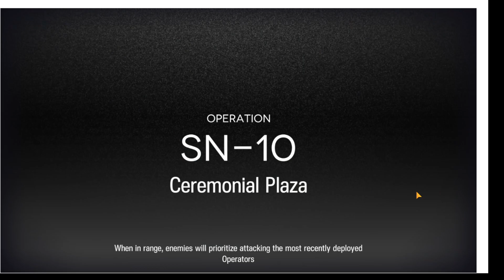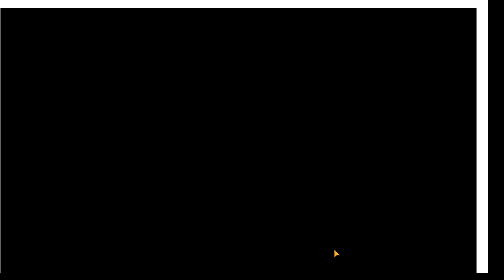Watch Three Abyssal Hunters Kill A Weird Fish (Canon)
AKA SN-10: Abyssal Hunters Only, 3op. But this is a flashier title.

Most of the run is pretty easy. There's two main difficult parts. The first is that sanity management is extremely important, both going into and coming out of the boss's second phase. Ideally, Specter the Unchained would have enough sanity damage on her to get stunned from the first boss attack, so she gets unstunned sooner and can hit the boss a bit while it's focused on Gladiia, but in this run it takes 2 hits, which is also manageable but needs I need to use an extra Hand in this phase (which is fine, since there are only 4 Hands needed in other phases.) Then coming out of that phase, the Nethersea Predators need to be tanked for a bit before being grouped up by Gladiia skill, stunned by Hands, and killed.

The second difficult part is the Reefbreaker that comes down the bottom, which shows up soon enough that it will kill Specter the Unchained before her skill can come up. Fortunately, its attack interval is a perfect 1.5s, and they have a long attack animation, so they can be interrupted by Gladiia pull on S3. Fun fact: Gladiia's S3 pull still interrupts pullable enemies that are bound by the whirlpool.

Overall, Specter the Unchained is kinda underwhelming at the moment. Her strong suit is really that she's very difficult to kill for real, and that she can do sustained AOE damage *without* dying the way normal Specter does (which is important on this map). She's also cheaper, and buffs Abyssal health, and her Attack stat gets a bit higher, which is important for the 2000-defense enemies in this event And she's cheaper for initial deployment, which is definitely relevant on this map. But Specter is very tanky with the regen on her talent as well, and generally is a bit better at lane-holding off-skill, in addition to having better skill cycling. So it's more of a sidegrade (without the Module upgrades, which are ridiculous and make her extremely strong).

This map also lets us pretend we have the upgraded Gladiia module, since it's entirely Sea Monsters (aside from the Nethersea Brand, which is basically ignorable here with the cleaning Little Handy upgrade), so it's a global 25% damage reduction. Turns out it's very strong. Who would have guessed?

Probably you can do this without potentials, though you'll have to be tighter on the Opener / Phase 2 play or luckier dealing with the Predator wave.

Little Handy upgrades:
40% Healing Effectiveness on Melee Operators (irrelevant)
Hand of Saint cleans Nethersea Brand
1 Extra Block
Nethersea Brand spreads at half speed

Operators:
Specter the Unchained: E2 90, S3M3, P5, Module X
Skadi: E2 90, S2M3, P5, Module Y
Gladiia: E2 90, S3M3, P6, No Module